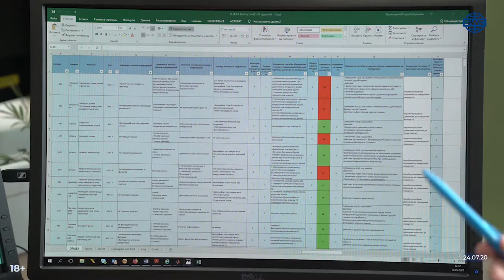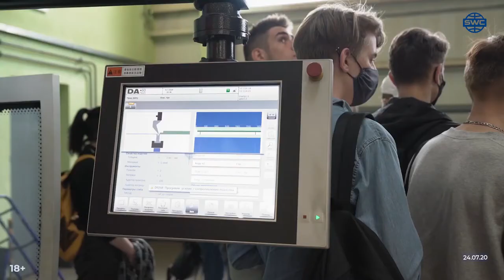#210 SkyWay im Wettbewerb «1С» Studierende besuchen die Produktion Bericht über die ...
0:00 Ankündigung der #210 Ausgabe des Videodigest mit Nachrichten von Sky World Community
0:48 Unitsky String Technologies Co. im Wettbewerb "1С"
1:57 Eine Studentendelegation zu Besuch in der Produktion
3:11 Ein Überblick über die hochfeste Trasse

Die Geschwindigkeit des Fahrzeuges beträgt bis zu 500 км/ч und seine Fahrt wird automatisch reguliert.

Wozu in SkyWay investieren:
👉 profitable Investition
👉 lebenslange Dividenden
👉 geistiges Eigentum
👉 Kooperationsperspektive